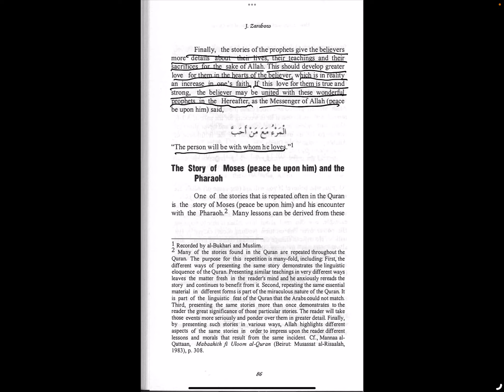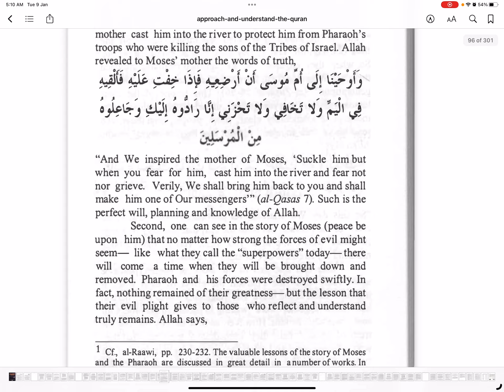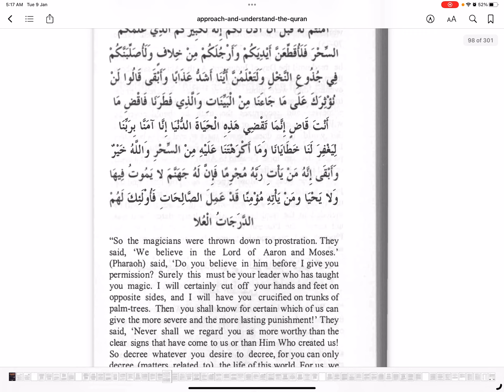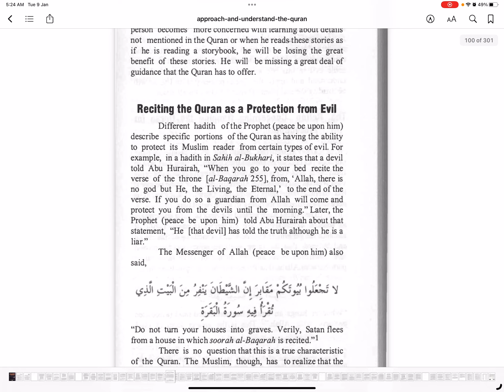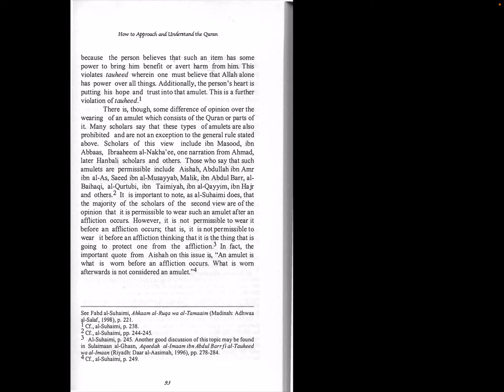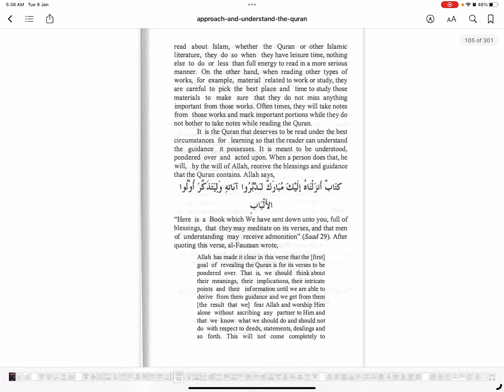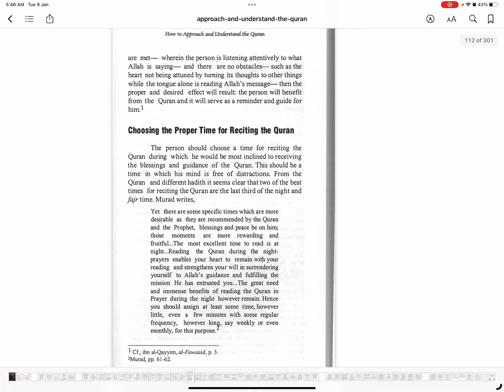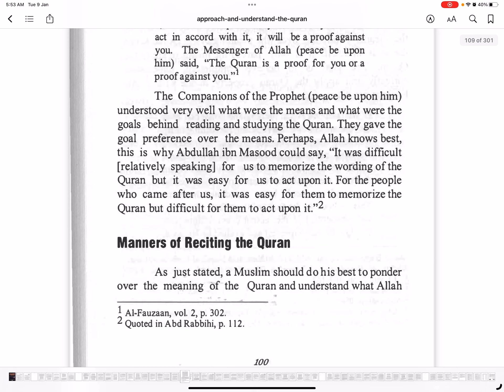Why is the story of Moses (S.A.W.) repeated in the Quran?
This the 3rd part of chapter 4 ( the secondary aspects of the Quran) of book How to approach and understand the Quran by Jamaal Al Din Zarabozo.